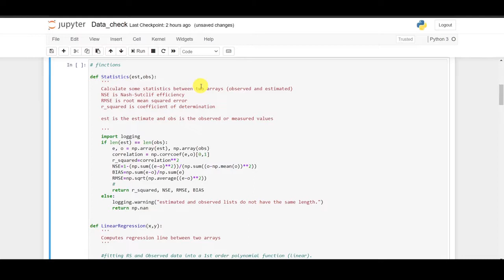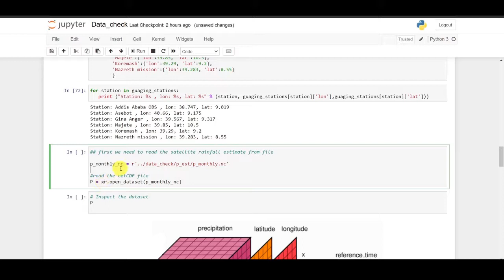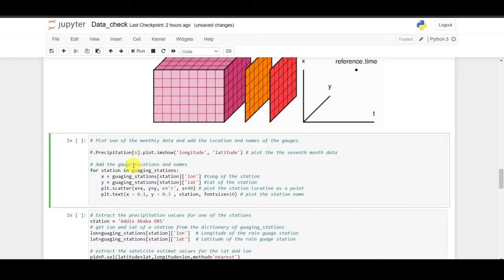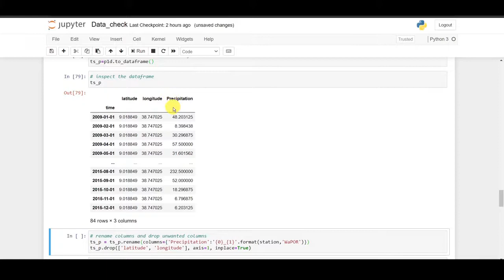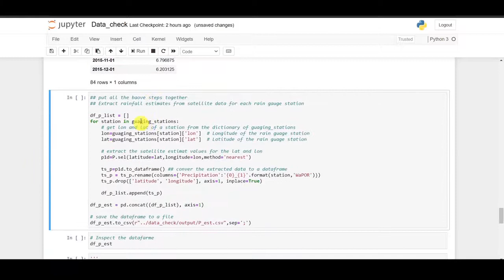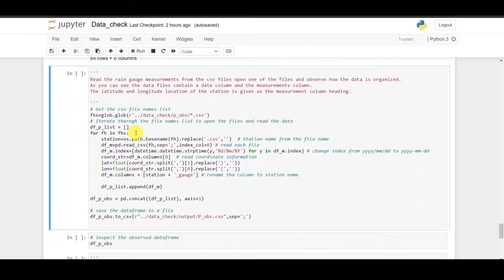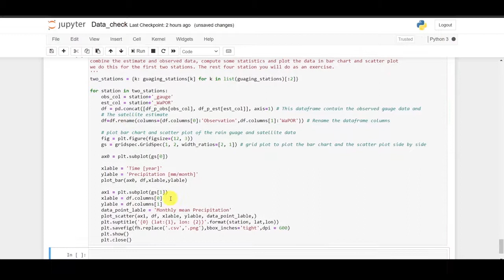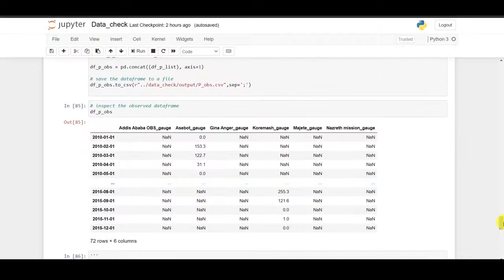[WAPOROCW-FR] M3-3.2 Exercice sur la comparaison des données